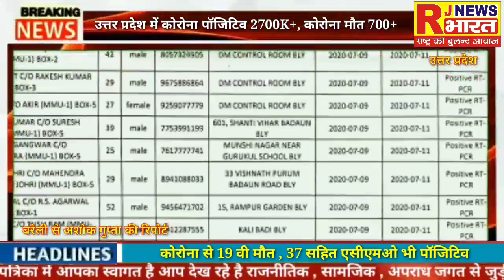RJNEWS कोरोना से 19 वी मौत , 37 कोरोना मरीज सहित एसीएमओ भी निकले पॉजिटिव